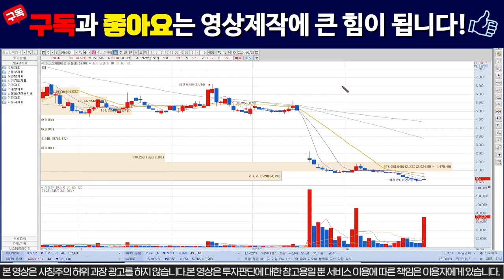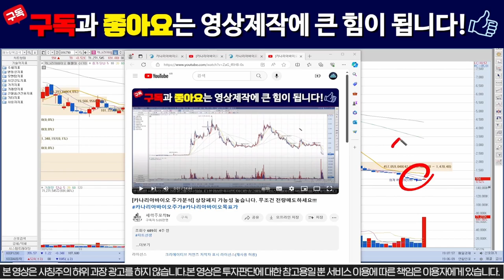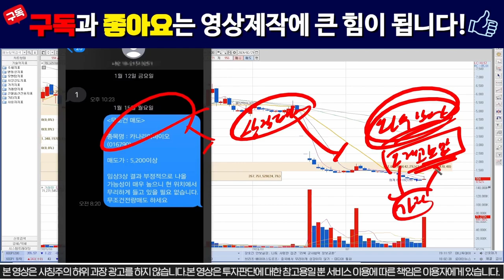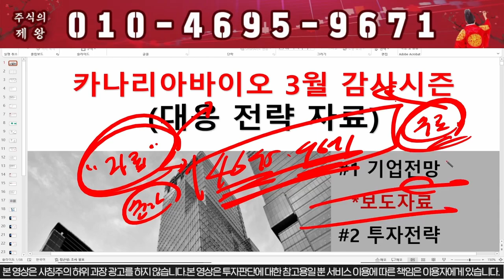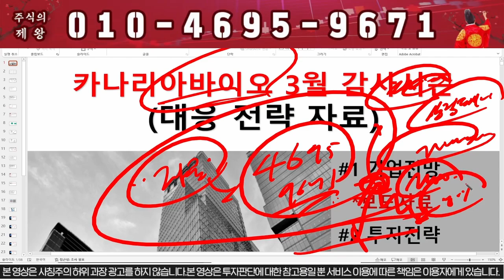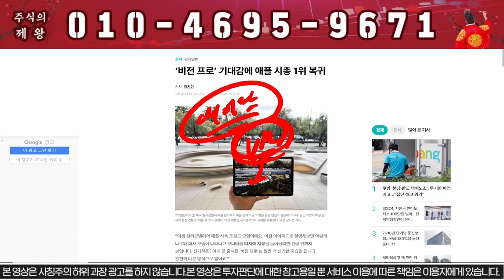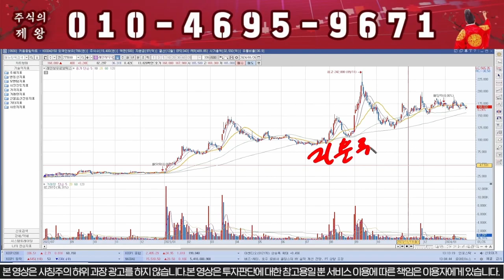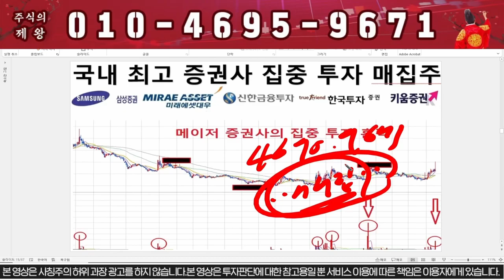[카나리아바이오] 3월에 상장폐지.... 진짜 욕나오네요!!!!! /카나리아바이오주가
주식타짜 안교수
주식의 제왕

 # 장전 종목 및 1주일에 3회정도의 소통방을 통하여 교육과 라이브를 진행하고 있습니다.

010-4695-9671 카나리아" 라고 문자 보내주세요.

평단가와 수량 보유현금을 보내주시면 대응에 조금더 수월해집니다.